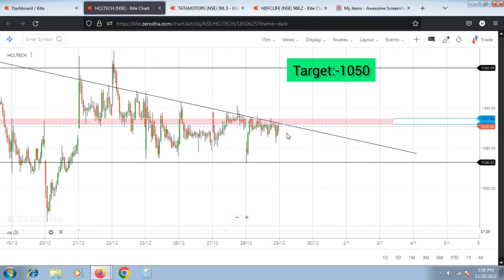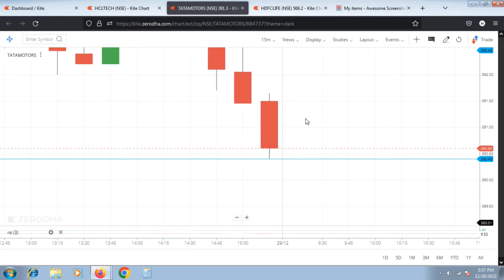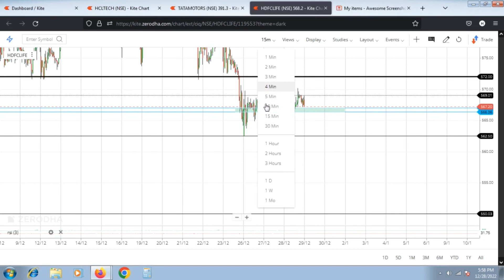Best Stocks to trade for Tomorrow 29-Dec || Earn Profits from Intraday trading || Stock analysis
Best Stocks to trade for Tomorrow || Earn Profits from Intraday trading || Stock analysis || Train For Trade || Intraday Trading
Invest and trade with Kite by Zerodha, India’s largest retail stockbroker. Open an account now